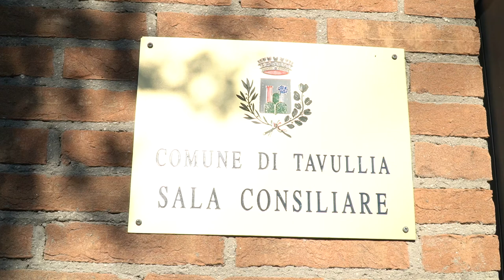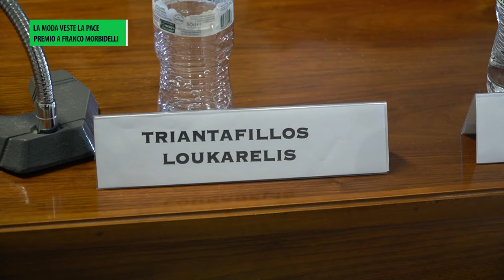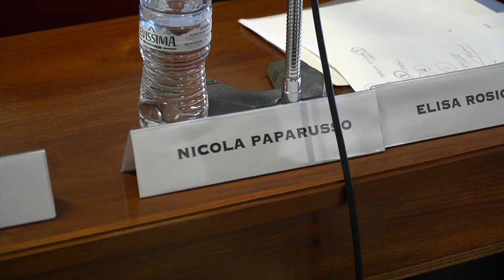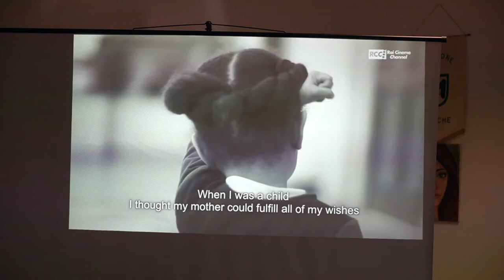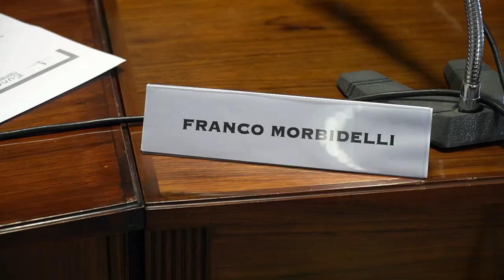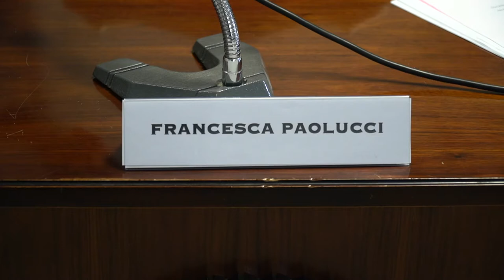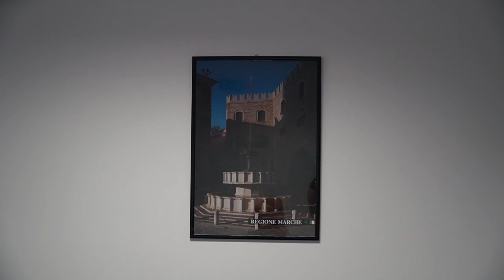LA MODA VESTE LA PACE - FRANCO MORBIDELLI